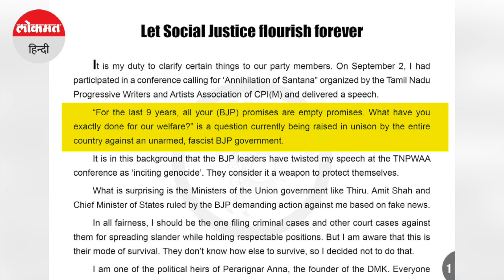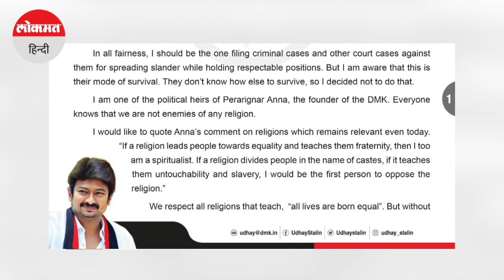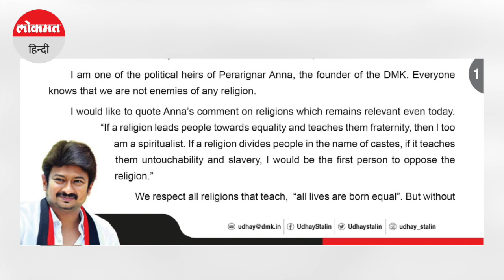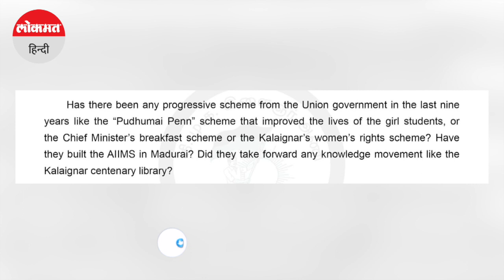Udaynidhi ने PM मोदी पर बोला हमला, कहा- ध्यान भटकाने के लिए ‘सनातन’ का उपयोग कर रहे